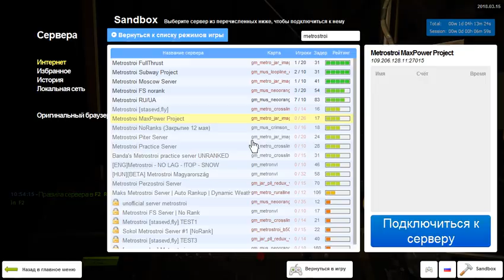Metrostroi Garry's Mod. Поездка по gm_metro_jar_imagine_line. (Ч.2)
Перегон Россошанская - Северная